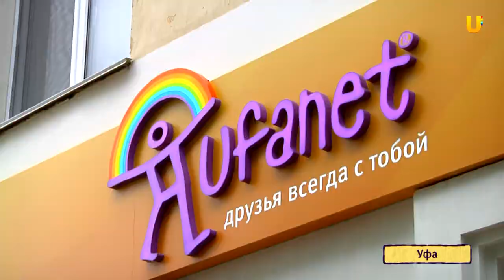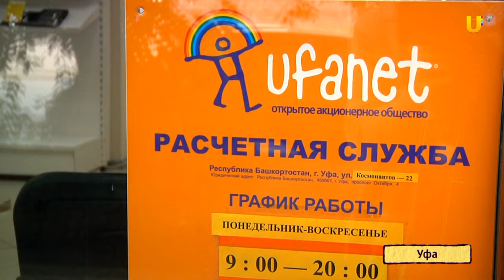U news В Черниковке открылся новый офис компании Уфанет